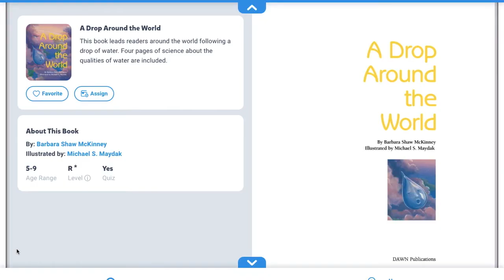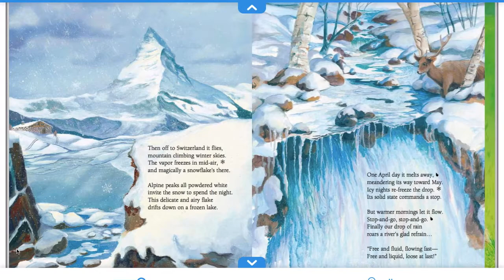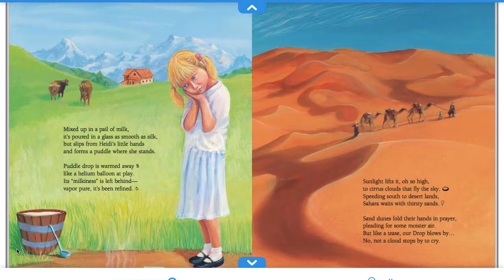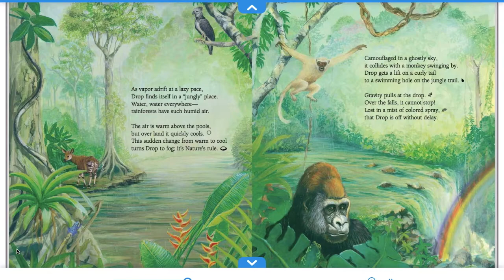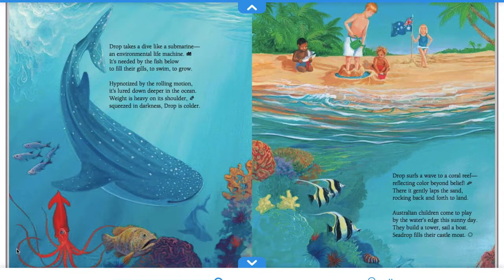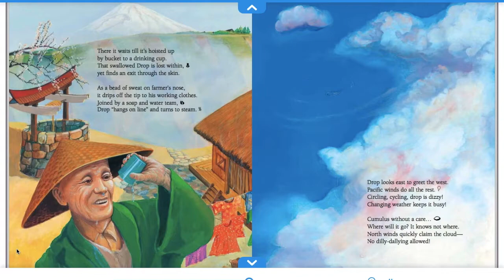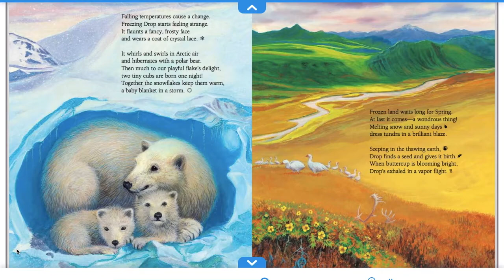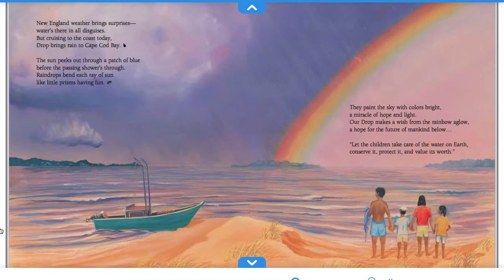A Drop Around the World Read Aloud